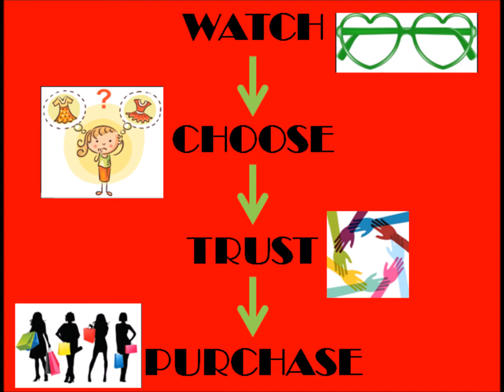KIA |00342|Art|Silk|Sarees|Weaved|FullBody|Thread|Butas|withContrastPallu&Border|Online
EACH COLOUR15 PC  TO READY DISPATCH
Code- VK Diksheeka
Premium Quality Pattu
Art Silk Sarees
weaved with thread dots All over Saree
zari and contrast borders/Pallu
Saree with Running Blouse

Price Range Rs. 875 to Rs. 925

Namaste!
always tries to make our viewers updated with Indian Heritage
handloom, hand weaved exclusive clothing along with
latest fashion trends, fashion thoughts, choice of young girls, and much much more.

Take a look at this video, feel cherished and updated